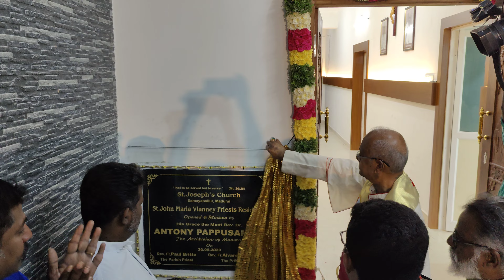புதிய பங்கு தந்தையார் இல்லம் | திறப்பு விழா | Inauguration | St. Joseph's Church | Samayanallur